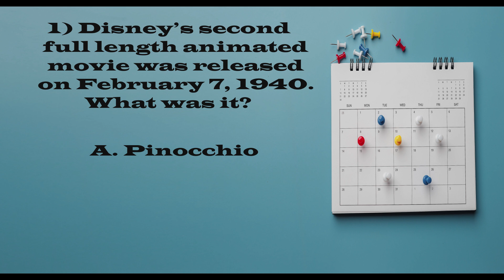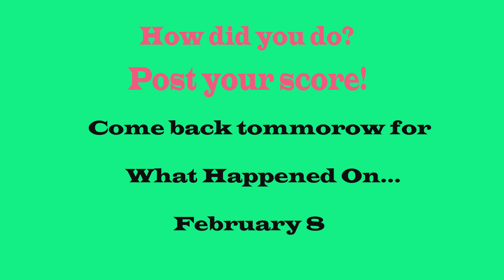Quiz Alley - What Happened on February 7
Try a short quiz on events that happened in history on February 7th -
see what you remember, and learn some facts along the way too.

The 'Daily Quiz' is for each day of the year. Come back each day to test your knowledge on that day's events.

Join the Quiz Alley community for trivia and more!

Good luck!!